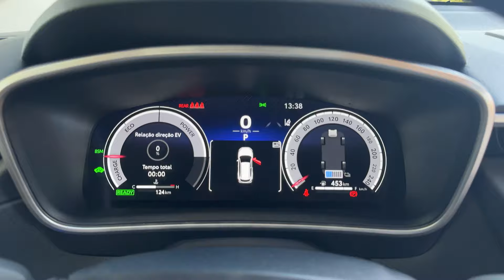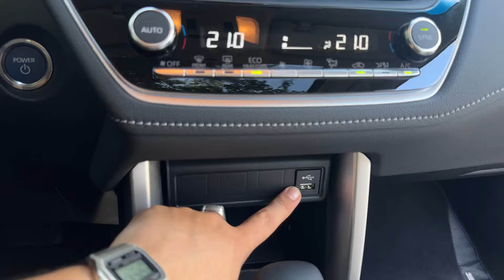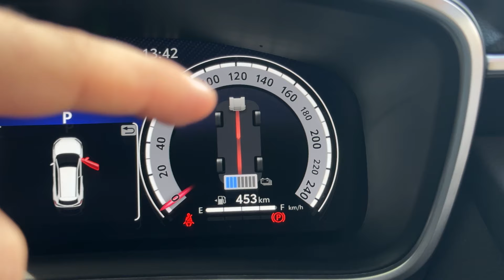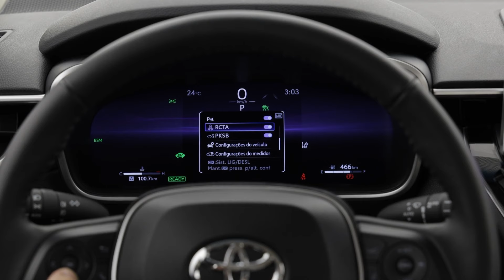TOYOTA COROLLA CROSS XRX HYBRID 2025: O que mudou?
Salve, galera!
Hoje vamos falar sobre o novo Toyota Corolla que chegou em sua versão 2025!

O modelo líder de mercado tem a confiança dos clientes e do mercado mas precisava de algumas mudanças para seguir na disputa da liderança.

Será que recebeu?
Bora ver!